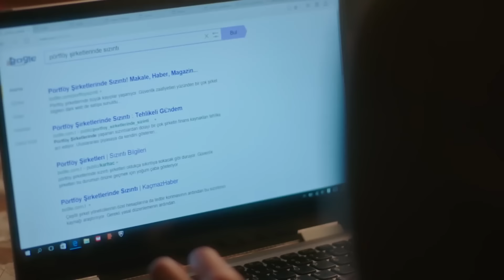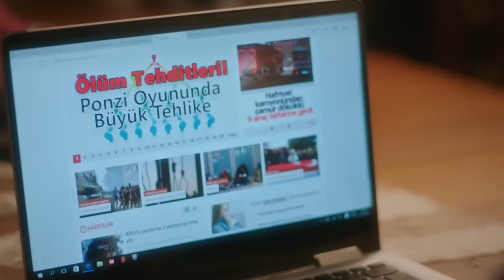Arzu'nun Çalışması Mehmet'in Zoruna Gitti - Ufak Tefek Cinayetler 8. Bölüm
Arzu'nun çalışıyor olması Mehmet'i sinirlendirdi. ''BRAVO ÇALIŞAN KADINA BRAVO''